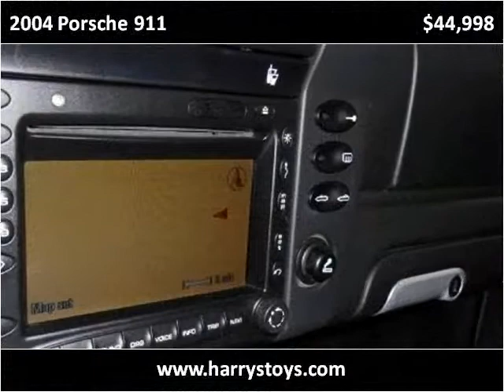2004 Porsche 911 Used Cars Milwaukee WI